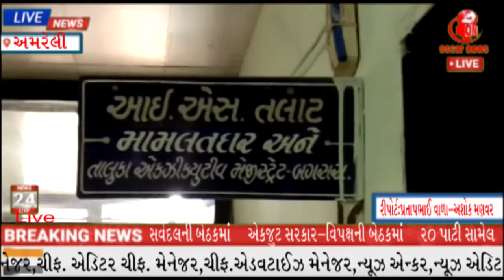આમ જનતા માટે જ કાયદો માંમલતદારને આવેદનપત્ર બગસરા નગરપાલિકા અમુક કર્મચારીઓ માસ્ક પહેર્યા વગર ઓફિસમાં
બગસરા સામાજિક કાર્યકર્તા દ્વારા માંમલતદાર ને આવેદનપત્ર પાઠવવામાં આવ્યું .

નગરપાલિકા અમુક કર્મચારીઓ માસ્ક પહેર્યા વગર ઓફિસમાં કામ કરે છે

સરકારશ્રીના પરિપત્ર  કર્મચારીઓ ઘોળીને પી ગયા હોય એવું લાગે છે...

આમ જનતા માટે જ કાયદો લાગુ પડે છે.
Oscar News Pvt. Ltd.
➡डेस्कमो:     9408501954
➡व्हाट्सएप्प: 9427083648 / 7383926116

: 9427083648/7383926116